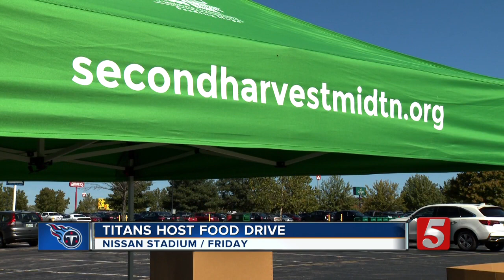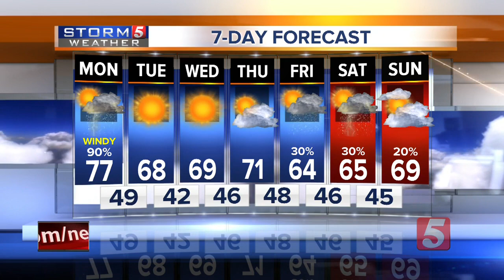NewsChannel 5 Latest Headlines | October 21, 11am